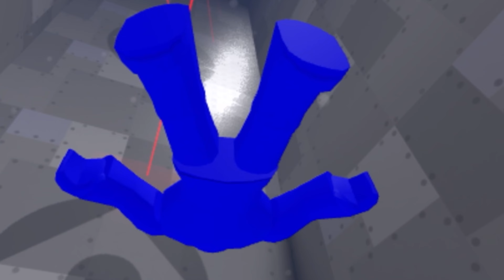PLAYING MINIONS in ROBLOX with BLUE from RAINBOW FRIENDS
Hello my friends! My name is Blue, and today we are playing MINIONS! Let’s  play together!